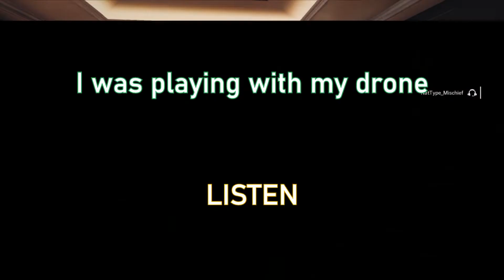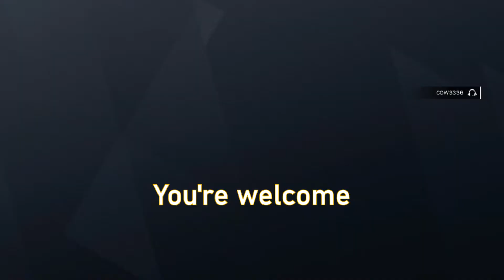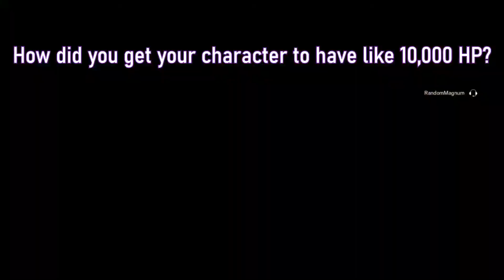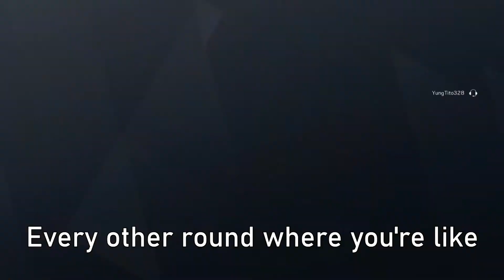Yeet the Twitch - Rainbow Six Siege Funny Moments